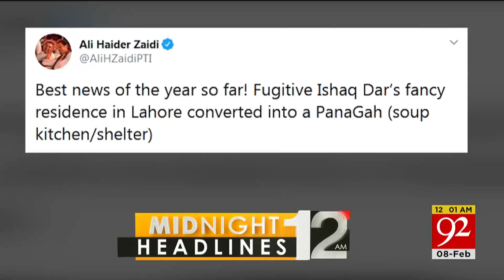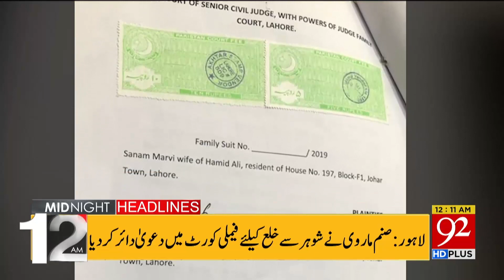News Headlines | 12:00 AM | 08 February 2020 | 92NewsHD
Govt Turns Ishaq Dar's Hajvery House into Shelter Home